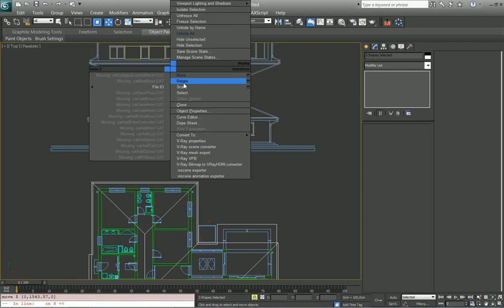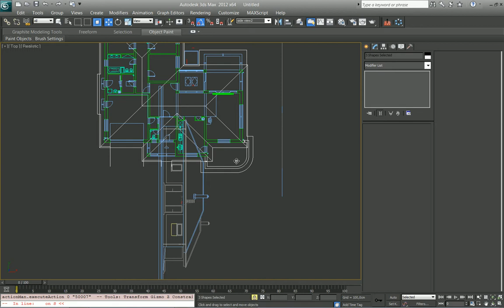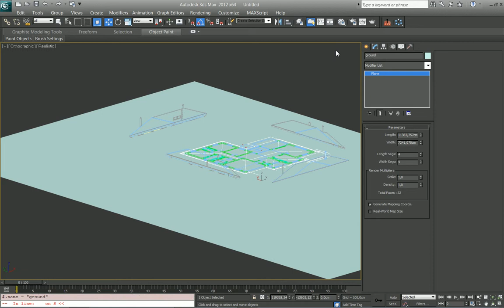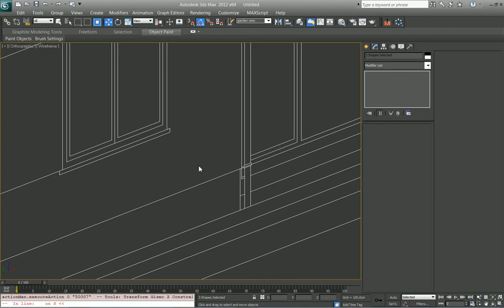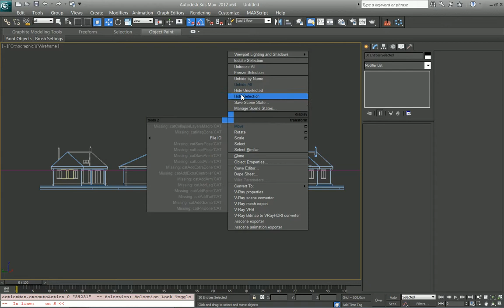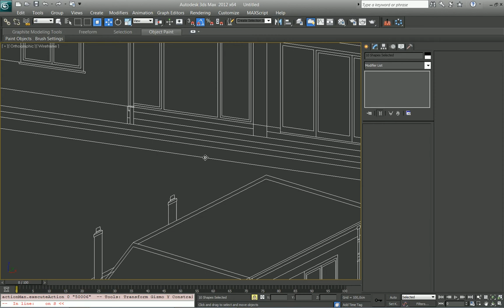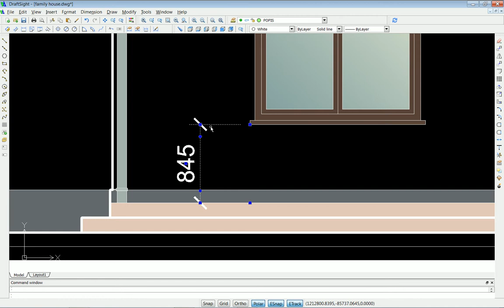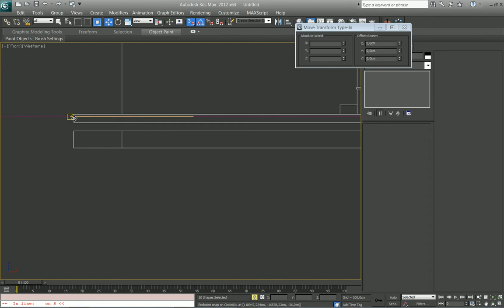2 part: prepair cad views - 3ds max - Tutorial modeling - family house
3ds max visualization - family house